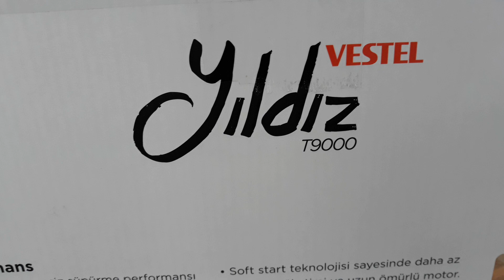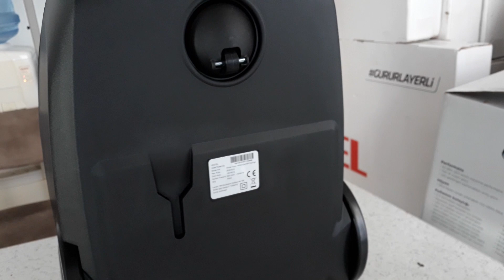Vestel T 9000 Ultra Sessiz Teknolojisi Toz Torbalı Süpürge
YENİ ÜYE

ÜYE GİRİŞİ

Hesabım

TV - SES

MOBİL CİHAZLAR

BEYAZ EŞYA

ANKASTRE

KÜÇÜK EV ALETLERİ

ISITMA - SOĞUTMA

DİĞER ÜRÜNLER

Kampanyalar

Medya İlişkileri

Müşteri Hizmetleri

Mağazalarımız

Servislerimiz

Sipariş Takip

Vestel

0

1

Vestel YILDIZ T9000 Elektrikli Süpürge

62 dB Ses Gücü Seviyesi

4 lt Toz Kapasitesi

Yıkanabilir HEPA 12 Filtre

GENEL ÖZELLİKLER

Kullanım Kılavuzu

ÜRÜN ÖZELLİKLERİ

VESTEL PANORAMIK FIRÇA

Benzersiz manevra kabiliyeti sunan VESTEL PANORAMİK fırça %50 daha kolay hareket sağlayarak erişilmesi zor yerleri temizlemenize yardımcı olur. Yumuşak fırça kılları ile sert zeminlerin çizilmesini önler. Özel halı aparatı sayesinde zorlu halı temizliklerinin de kolayca yapılmasını sağlar.

TOZ TORBASI KAPASİTESİ

Geniş toz torbası kapasitesiyle uzun süre toz torbanızı değiştirmeye gerek duymadan evinizi temizleyebilirsiniz. Toz torbasının dayanıklı, özel sentetik ve katlı dokusu sayesinde %99,8’e varan oranda tozları tutar, ekstra hijyen sunar.

ULTRA SESSİZ

62 dB
Ultra sessiz ses gücü seviyesi ile evinizi fısıltıyla temizler!

TOZ TORBALI

Toz Torbalı Elektrikli Süpürge, tozları toz torbasına hapsederek hijyenik temizlik sunar

HEPA FILTRE 12

Kıvrımlı yüzeyi ile daha geniş bir filtre yüzeyi sağlar, elektrikli süpürgenizin içindeki tozların havaya karışmasını engeller, tozların %99,5’ini filtreye hapseder